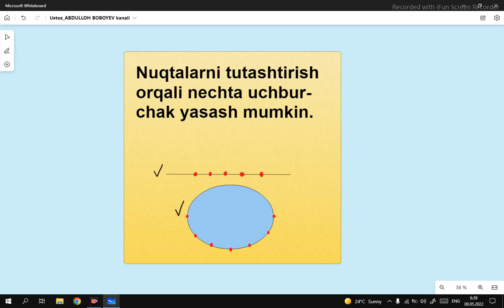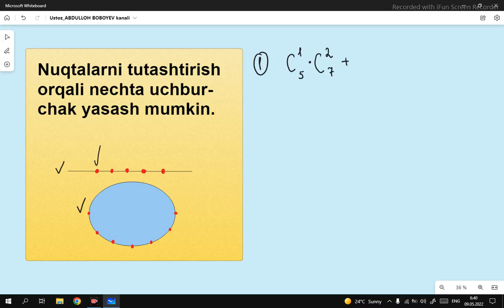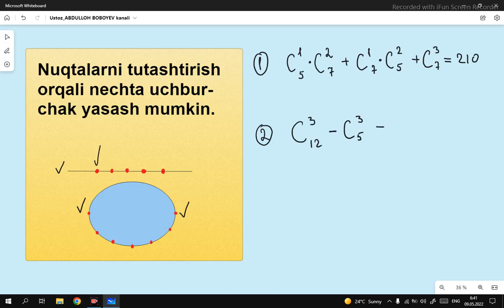Nechta uchburchak yasash mumkin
ASSALAMU ALAYKUM.
Azizlar yangi ochilgan telegram kanalim.
Bu kanalda ham ajoyib misollar yechimini bor.
Kanalga azo boʻlib qoʻyinglar.